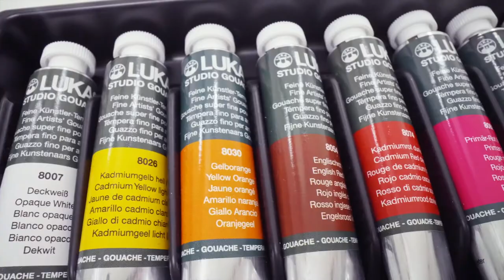LUKAS Studio Art & Designers Gouache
Opaque and matte-drying to a velvety finish, these fine water soluble paints are the favorites of artists, illustrators and designers the world over! Using a base of high quality gum arabic and dextrin solution, these colors lift and flow easily, while a special additive allows you to paint large areas without streaking.

Key Features:
20ml Tubes
48 brilliant colors
Colors lift and flow easily
Exceptional covering power
Remains water soluble once dry
Outstanding fluidity, will not streak
75ml Tubes - Ivory Black & opaque White
Dries to an opaque, velvety matte finish
High quality pigments with superior light fastness
Imported from Germany exclusively for Jerry's
Affordable gouache of incomparable quality
High quality gum arabic and dextrin solution
Paint large areas without streaking

For more information and to purchase LUKAS Studio Art & Designers Gouache Sets, please visit this page for sets: LUKAS Studio Art & Designers Gouache Sets